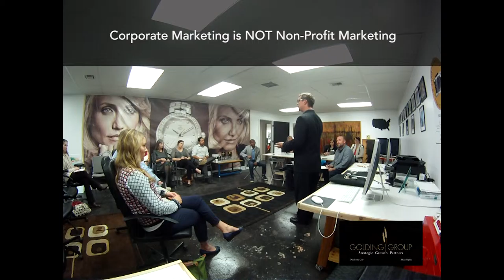Non-Profit Marketing and PR Master Class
Highlights from Kyle Golding's Non-Profit Master Class for @AMA-OKC